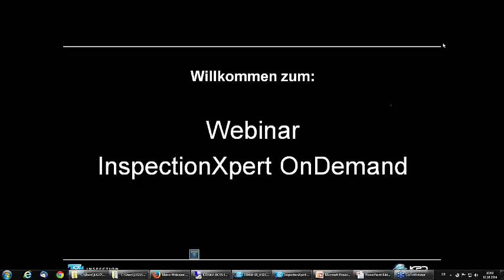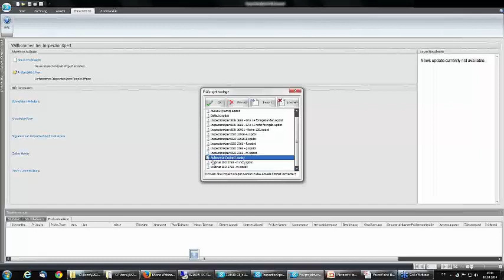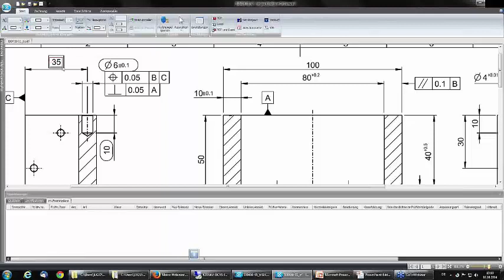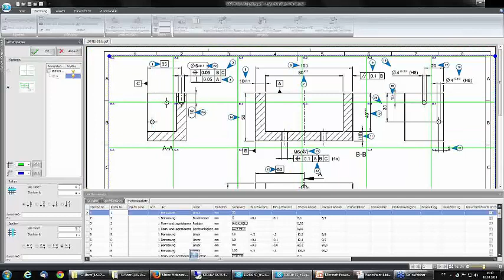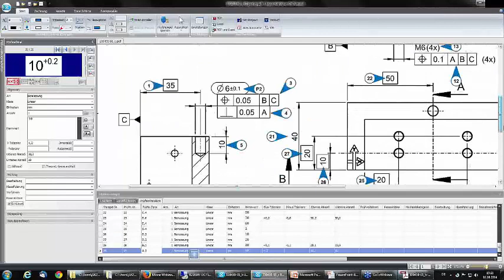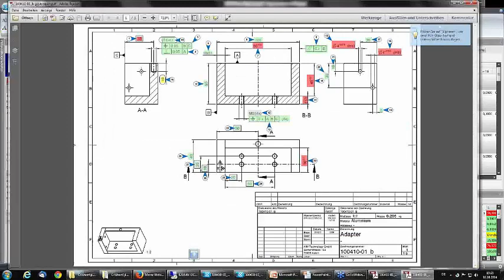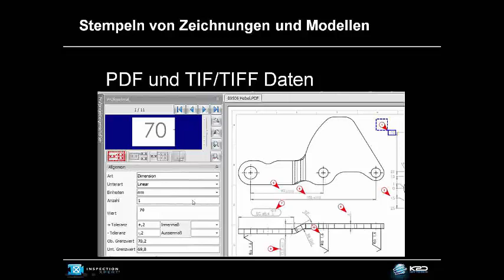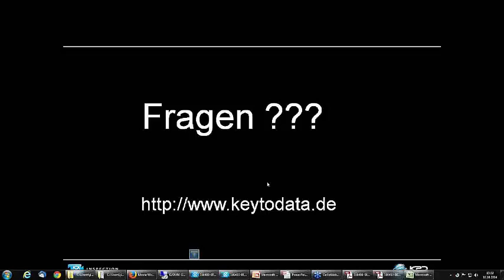Webinaraufzeichnung InspectionXpert OnDemand für PDF vom 16.10.2014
Kurze Demonstration von InspectionXpert OnDemand für PDF.
Hinweis: InspectionXpert OnDemand für CAD ist inzwischen verfügbar.